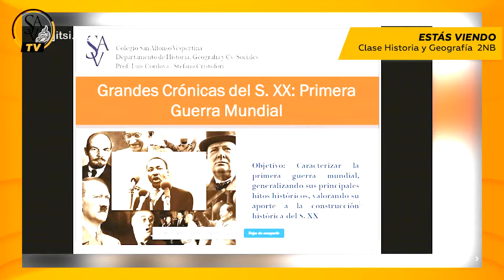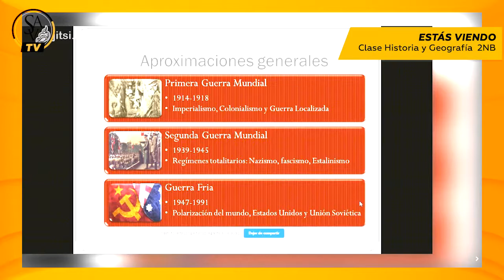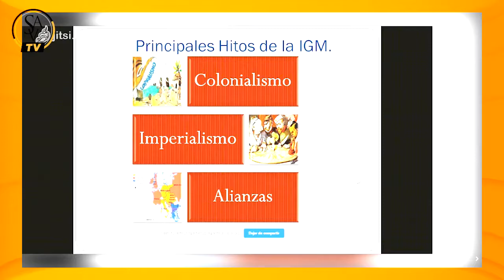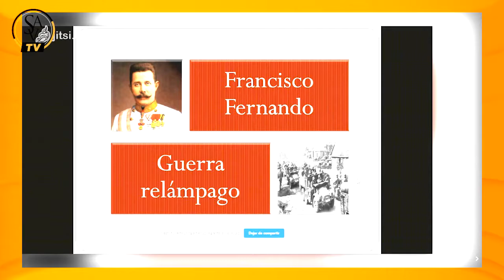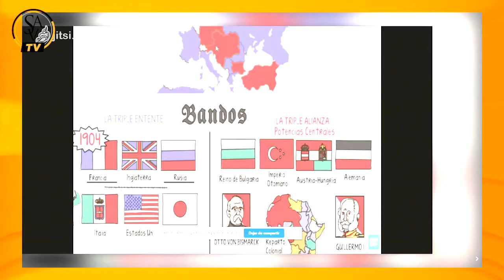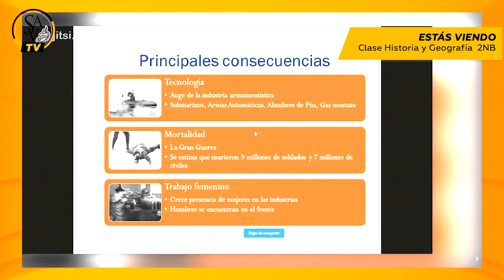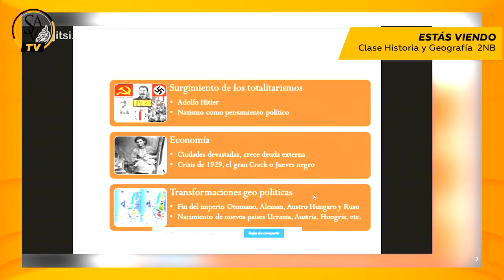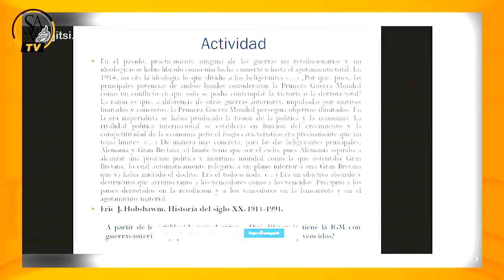Historia - 3° y 4° Nivel Medio - San Alfonso Vespertina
En este vídeo iniciamos con la clase de Historia para los terceros y cuartos medios, con nuestro Profesor Stefano Cristofori.

Recuerda que con esta capsula de vídeo explicativo de Historia  podrás realizar las guías de estudio de Historia, dispuestas en el siguiente link: